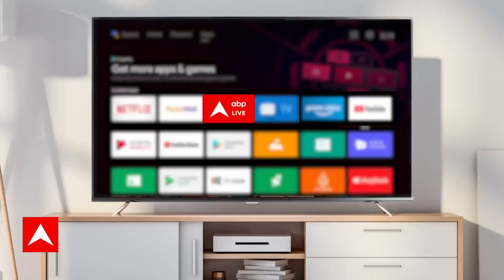chhattisgarh cm face : जेपी नड्डा से मिली विधायक रेणुका सिंह, छत्तीसगढ़ सीएम की रेस में हैं शामिल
मध्य प्रदेश और उसके पड़ोरी राज्य छत्तीसगढ़ में भी सीएम को लेकर तस्वीर साफ नहीं हो पाई है. हालांकि सबसे मजबूत दावेदारों के नाम जरूर आगे आते जा रहे हैं. फिलहाल मध्य प्रदेश में शिवराज सिंह चौहान, नरेंद्र सिंह तोमर, कैलाश विजयवर्गीय और प्रहलाद पटेल रेस में बने हुए हैं. वहीं, छत्तीसगढ़ में रेणुका सिंह का नाम सबसे आगे बताया जा रहा है. इसके अलावा रमन सिंह भी रेस में हैं.